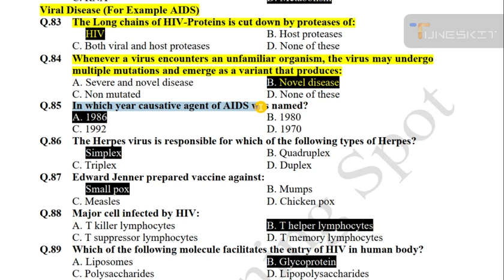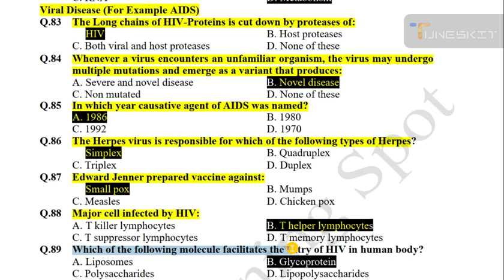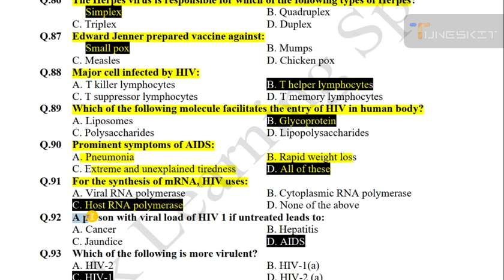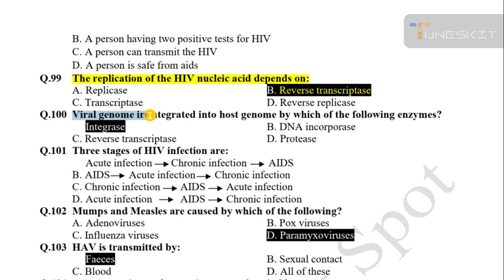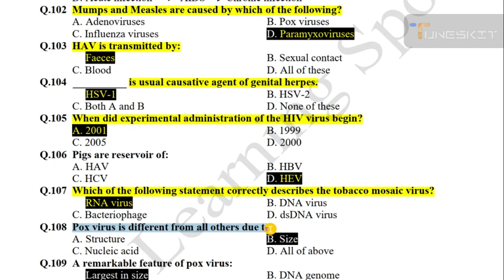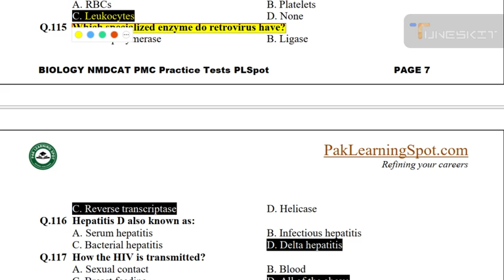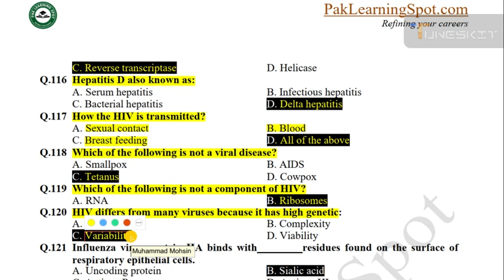VIRUS : viral disease (AIDS) mcqs for MDCAT and NEET